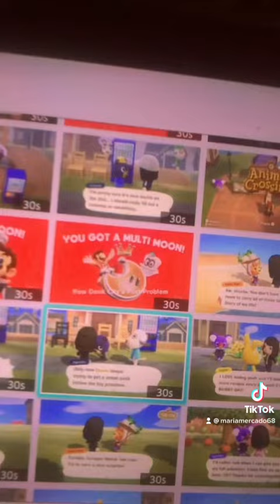The best of poncho